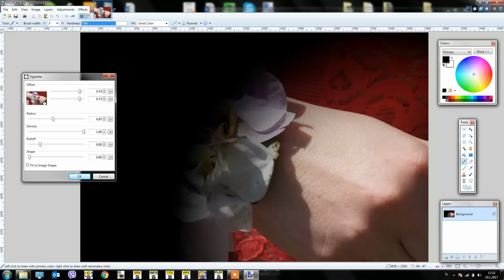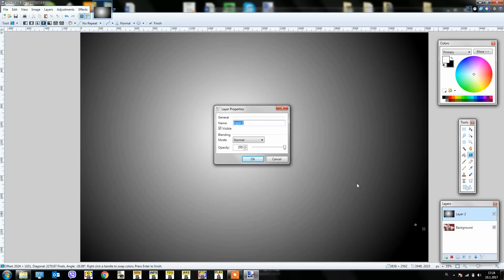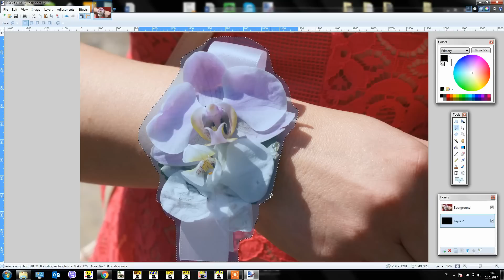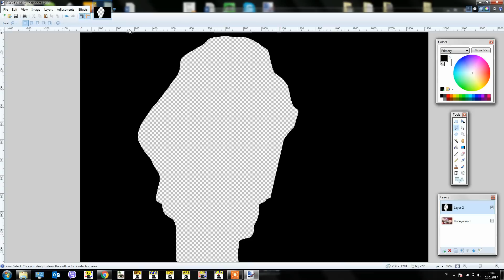4 Ways to Create a Vignette in Paint.NET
4 Ways to add vignette effect in Paint.NET